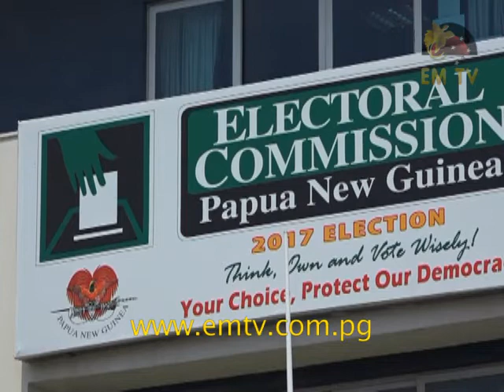Alteration of Dates for Issue of Writs Irks Opposition Leader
Opposition leader, Don Polye, says the changes to election dates proposed by the Electoral Commission is wrong.

Polye says this would be an injustice to intending candidates and the ordinary public.

The Opposition leader said the National Executive Council should not interfere with necessary recommendation for proposed legislation when parliament resumes this year.